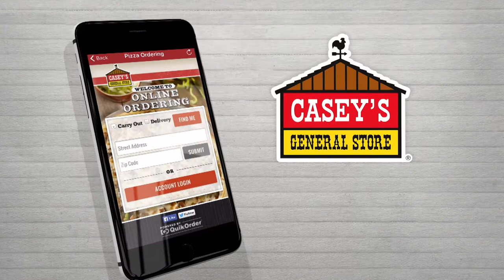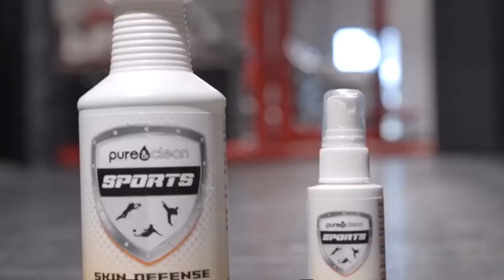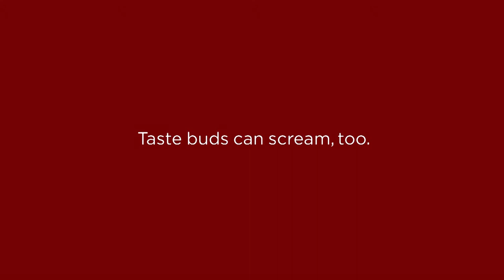Global Wrestling News - July 21, 2017